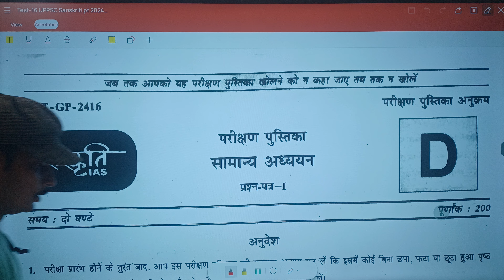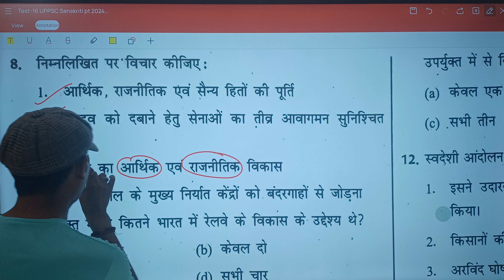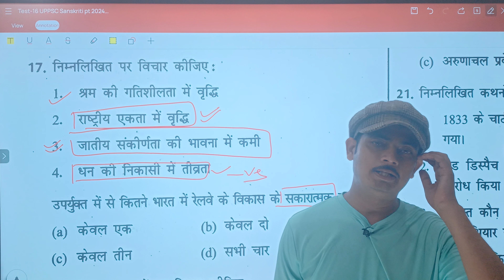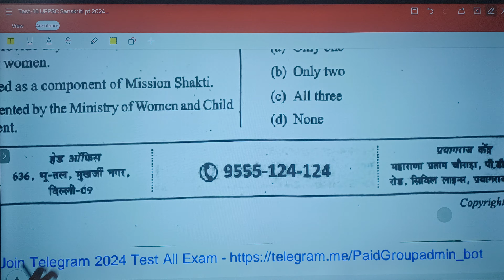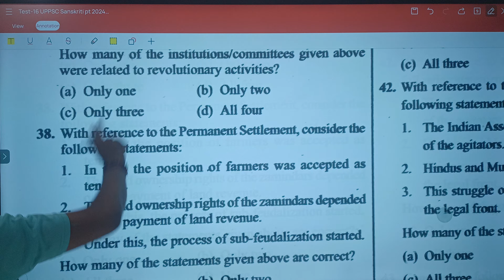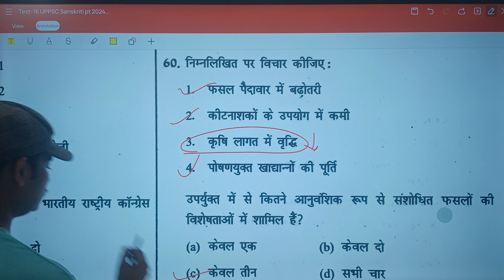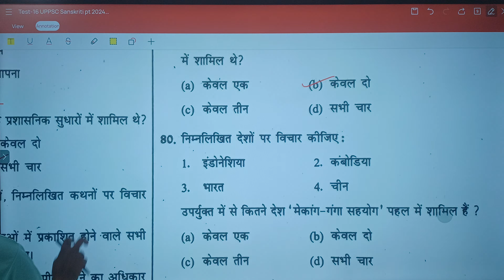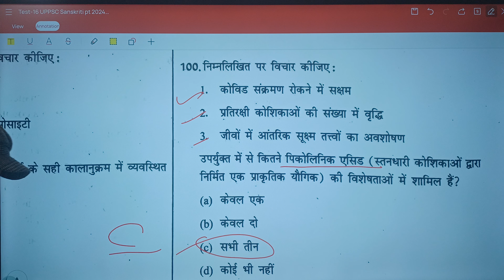Sanskriti IAS UPSC Prelims 2024 Test Series- 16 (Modern Indian History)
Sanskriti IAS UPSC Prelims 2024 Test Series- 16 (Modern Indian History) | Sanskriti IAS Test Series 2024 | UPSC Prelims 2024 TEST SERIES | Sanskriti IAS Current Affairs 2024 | Sanskriti IAS CSAT Test Series 2024
drishti ias test series 2024, drishti ias online coaching fees, upsc test series 2024 free, upsc test series 2024 hindi medium, upsc test series 2024, drishti prelims practice series book review, dhyeya ias, vision ias test series 2022 hindi medium
"drishti ias test series 2024 free upsc material in hindi"